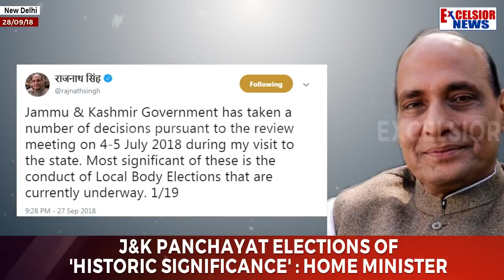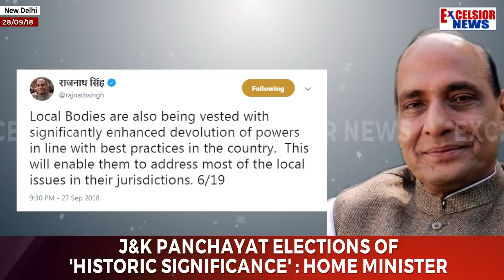J&K Panchayat elections of 'historic significance' : Home Minister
| Excelsior News |
New Delhi, Sep 28:  Union Home Minister Rajnath Singh Friday said elections to panchayat and urban local bodies in Jammu and Kashmir, boycotted by the two major parties in the state, will be of historic significance in many ways and help re-establish grassroots democracy.
  The home minister said in a statement that the central government will provide all support, including central forces, to help in the smooth conduct of the elections.
"These local body elections will have a historic significance in many aspects. The local bodies elections in Jammu and Kashmir will re-establish the long overdue grassroots level democracy in the state," he said.
The polls to elect 4,130 'sarpanches' (village headmen), 29,719 'panches' (panchayat members) and 1,145 ward commissioners will be held next month.
The National Conference and the People's Democratic Party have decided to boycott the elections, saying the central government is yet to clear its stand on Article 35A of the Constitution, which was challenged in the Supreme Court.
Urban local body elections were last held in 2005 and panchayat elections in 2011.  The home minister said the Jammu and Kashmir government has taken a number of decisions following a review meeting during his visit to the state on July 4-5. The  most significant of them is the conduct of local body elections.
"The central government is providing all possible support to the state government for smooth conduct of these elections including deployment of central forces in sufficient numbers," he said.
Singh said the elections will also pave the way for making available nearly Rs 4,335 crore of 14th Finance Commission central grants to the duly constituted local bodies.
 "But for these elections, people of Jammu and Kashmir would have been deprived of these funds meant for their welfare," he said. (Agencies)